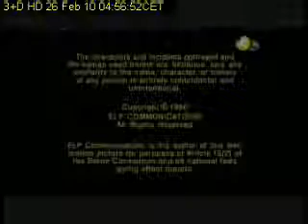3+ HD DB overnight Menu